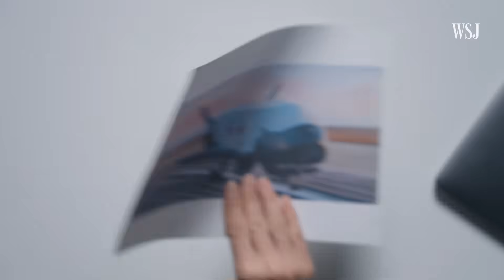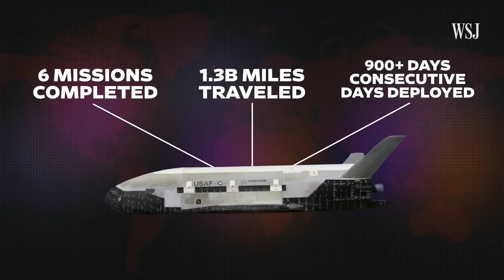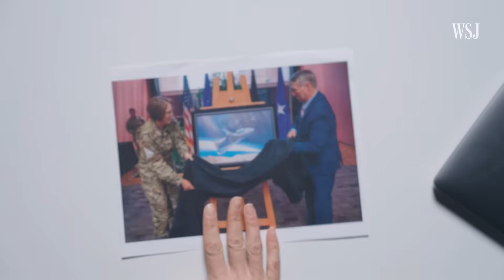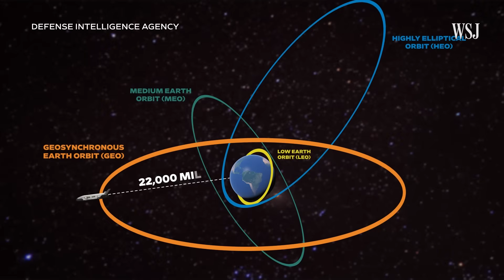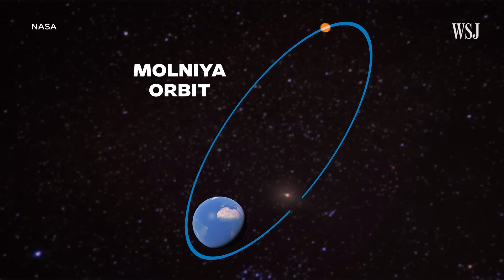The Secretive U.S. Space Plane China Is Racing to Compete With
Both the U.S. and China launched secretive space missions using high-tech space planes right before the new year. The U.S. blasted its autonomous X-37B plane up in a SpaceX Falcon Heavy rocket just weeks after China dispatched its own Shenlong spacecraft, sparking lots of speculation about where the planes are going and whether they could be used as space weapons.

I take a look at what the U.S.’s Boeing-made X-37B space plane is capable of doing, and how these launches underscore the intensifying space race between superpowers.

0:00 X-37B secret mission
0:39 X-37B features
1:21 Potential space applications
3:24 New mission to deep space?
4:55 The U.S.-China space race